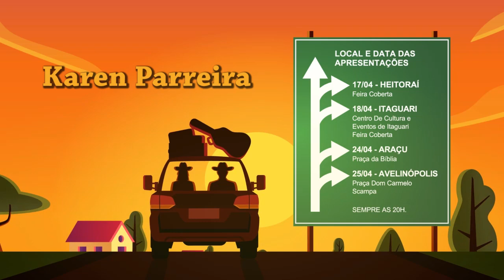116km de viola caipira - Karen Parreira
Quando amanhecer, é hora de pegar a viola. Arrumar a sacola e viajar. Em breve, a rotina de um seleto grupo de artistas estará bem de acordo com os versos de um dos grandes clássicos do cancioneiro popular brasileiro. A produtora CORDAS DA VIDA, com patrocínio do Fundo de Arte de Cultura (FAC) da Secretaria de Cultura do Governo do Goiás, apresenta o projeto 116km de Viola Caipira, que percorrerá quatro municípios do interior goiano – Heitoraí, Itaguari, Araçu e Avelinópolis –, com uma série de 12 pocket shows programados para os dias 17, 18, 24 e 25 de abril de 2020.

e fique por dentro de novidades em torno da Viola Caipira.

Do 1º ao 12º colocado, serão pontuados conforme item 5.1 ANEXO III do regulamento. O vídeo que tiver maior número de visualizações será o 1º colocado desta etapa, recebendo 24 (vinte e quatro) pontos, o 2º colocado receberá 22 (vinte e dois) pontos, e assim sucessivamente, até o 12º colocado, que receberá 2 (dois) pontos.

O resultado final será divulgado dia 4 de abril na fanpage do projeto:

"Nosso objetivo é identificar e revelar talentos de diferentes gêneros musicais, que têm a viola caipira como eixo central da proposta sonora. Além disso, queremos atuar na formação do público, levando para cidades do interior, que normalmente não recebem esse tipo de projeto, uma mostra inovadora de artistas com diferentes possibilidades sobre a música de viola caipira", explica o produtor e músico Mariano, idealizador da iniciativa.

A produtora CORDAS DA VIDA tem experiência nesse tipo de proposta cultural. Nos últimos anos, no Distrito Federal, executou dois projetos com uma série de pocket shows de entrada gratuita, com a participação de vários grupos artísticos, percorrendo diversas estações do metrô da capital do país. "É sempre muito gratificante produzir iniciativas dessa natureza. Prezamos pela máxima acessibilidade ao público, contando com a colaboração de intérpretes culturais para as pessoas surdas, além de produção de conteúdo em braile e com audiodescrição para os deficientes visuais", explica Mariano.

SERVIÇO
Seleção de artistas para o projeto: 116km de Viola Caipira
Resultado Final: 4 de abril
Cidades dos shows: Heitoraí, Itaguari, Araçu e Avelinópolis
Datas dos shows: 17, 18, 24 e 25 de abril de 2020
Horários: sempre às 20h